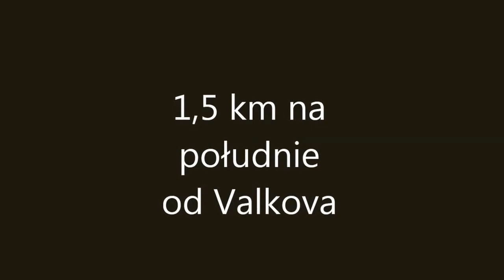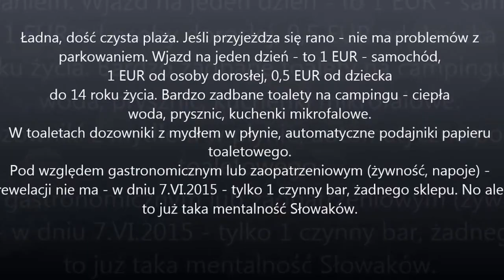Velka Domasa Valkov Tisava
Pobyt nad Zalewem Wielka Domasa na Słowacji - plaża Tisava obok Valkova